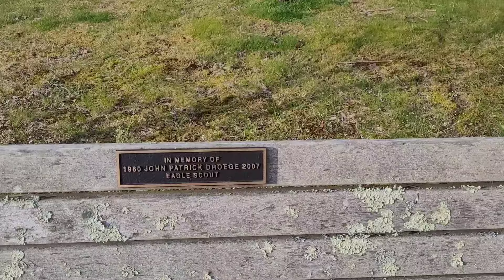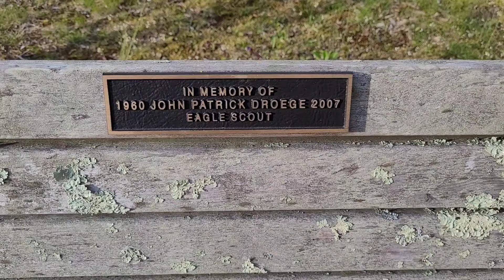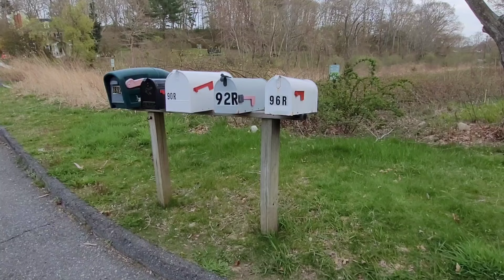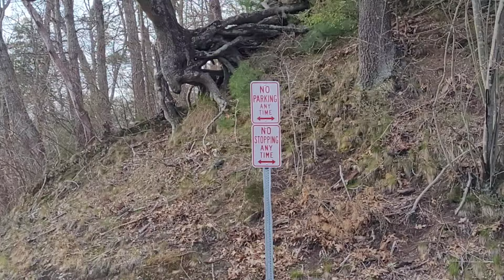Sights and Sounds Along My Walk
Today I  heard many sounds, and saw many things on my walk. The river flowing, cars, birds, barking dog, mailboxes, flowers,  my footsteps.  No face or talking in this video. Enjoy!